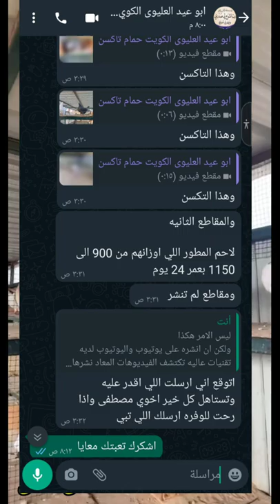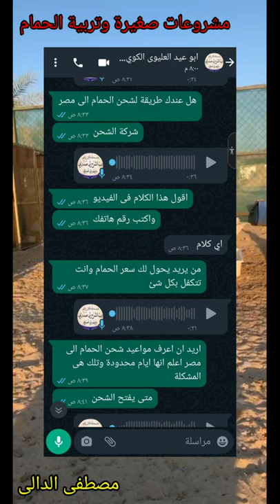مزرعة ابو عيد العليوى بالكويت تخفيضات كبيرة للمصريين وشحن الحمام لمصر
مزرعة ابو عيد العليوى هيشحن لك الحمام من الكويت الى مصر وجميع الدول العربية رقم ابو عيد هنا04:30
حمام لاحم حمام تاكسن حمام تركيبات اكبر احجام الحمام معلومات_فى_تربية_الحمام مشروعات_صغيرة_وتربية_الحمام مشروع تربية الحمام مشروع ناجح بشرط الرعاية والاهتمام بالحمام والعناية به والحفاظ على الحمام وعلاج الحمام من الامراض وتحصينات الحمام من امراض الروشة وتحصين الحمام من السلم5ونيلا وتحصين الحمام من مرض الجدرى سوف تجد فى قناة مشروعات_صغيرة_وتربية_الحمام علاج_جميع_امراض_الحمام_والطيور ادوية_بيطرية_لعلاج_طيور_الحمام ادوية_بشرى_لعلاج_امراض_الحمام وجميع امراض الطيور
ادوية_لعلاج_السلمونيلا_عند_الحمام وجميع الطيور
ادوية_لعلاج_جميع_انواع_الاسهال لكل انواع الطيور#علاج_الحمام_بالاعشاب#علاج_الحمام_من_الامراض#ادوية_بيطرية#ادوية_بشرى_لعلاج_الحمام#زيادة_انتاج_الحمام#زيادة_حجم_زغاليل_الحمام#زيادة_انتاج_الحمام#علاج_مشكلة_البيض_الفارغ#علاج_الجدرى#زغاليل_عملاقة#حمام_زاجل#الحمام_الزاجل#الحمام_اللاحم#حمام_لاحم#رعاية_الحمام#قناة@مشروعات_صغيرة_وتربية_الحمام@مشروعات صغيرة وتربية الحمام#مشروعات_صغيرة_وتربية_الحمام#زغاطة_زغاليل_الحمام
تأكيل_يدوى_لز غاليل_الحمام

تقدم لك النصيحة الصادقة والخبرات فى#تربية_الحمام وحل جميع مشاكل تربية_الحمام من_ادوية_وعلاج_جميع_امراض_الحمام و#زيادة_انتاج_الحمام و#علاج_ضعف_وصغر_حجم_الزغاليل نقدم زغاطة_زغاليل_الحمام تأكيل_يدوى_للزغاليل زغاطات_مختلفة جميع انواع الزغاطات كما نقدم
_والسلمونيلا
بيبى فيت